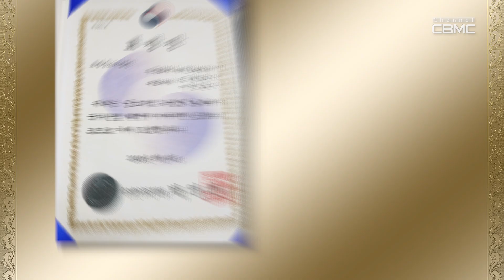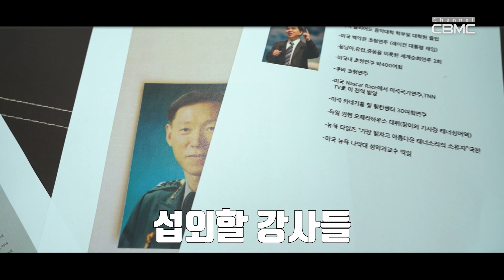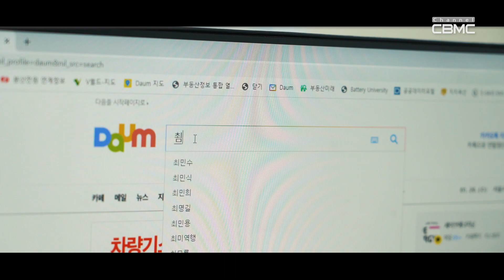[오늘의 한 컷 #7] 강사 맛집, 우리 지회는 이렇게 성장했어요 (feat. 온고을지회)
2020년 온고을지회 회장을 맡았던 김병관 대표!
작년 한해 무려 ’70% 회원 성장‘을 달성하며 지회 부흥의 불씨를 붙였는데요,
김병관 대표의 비장의 무기!
바로 타의 추종을 불허하는 ‘섭외력‘이라고 합니다.

놀라운 지회 성장=섭외력?
궁금하시죠?^^

영상에서 확인하실 수 있습니다~ 바로 클릭!^^